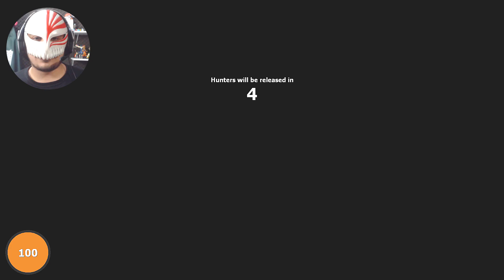EU NÃO SEI OQ EU TO FAZENDO MAIS KKKJJ.. - Gmod Prop Hunt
~UHAHUAUHAHUHUUHAUHAUHAUH~
Espero que gostem do vídeo seus diliças.. \o/

►Nome do Jogo: Garry's Mod
►Modo de Jogo: Prop Hunt

Explicando o modo de jogo:

- O modo consiste em Hunters contra Props.
- Os Hunters são, como o nome sugere, caçadores.
- O objetivo deles é caçar todos os Props escondidos no mapa.
- Os props são personagens que podem virar objetos do cenário
- O objetivo dos Props é sobreviver até o fim do tempo.
- O objetivo dos Hunters é com aproximadamente 5 minutos, encontrar e eliminar todos os Props.
- A cada tiro errado dos Hunters, sua vida vai diminuindo.. ou seja, sua bala é a sua vida.

Simples assim. \o/